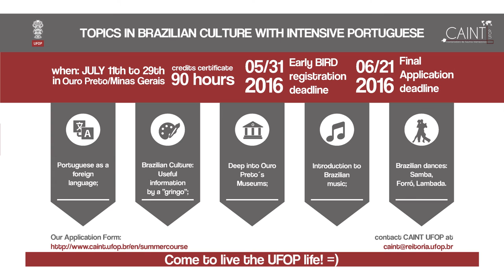International Summer Course in Ouro Preto - 2016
The Universidade Federal de Ouro Preto (UFOP) announces its inaugural “International Summer Program”: a 3 week course, taught in English, with a variety of subjects including 45 hours of intensive Portuguese classes, and 3 classes about the culture, food, and dances of Brazil. The program will also have a cultural tours to Inhotim, Belo Horizonte, and the Alambique. In addition to all of this, students have the opportunity to study at UFOP, one of the first institutes of higher education in Brazil.

The course is for foreigners, students or not, who are interested in Brazilian culture and want to get to know Ouro Preto and its region. The beginning of courses on July 11 coincides with the Winter Festival in Ouro Preto and Mariana. It's one of the most famous festivals in Brazil, and will have a variety of cultural and artistic events.

The end of the course is one week before the Olympic Games in Rio de Janeiro. The goal is for “International Summer Programme” participants to be prepared to enjoy the games and everything that's wonderful about Brazil.

Look at CAINT’s website for more information about dates, registering, and fees